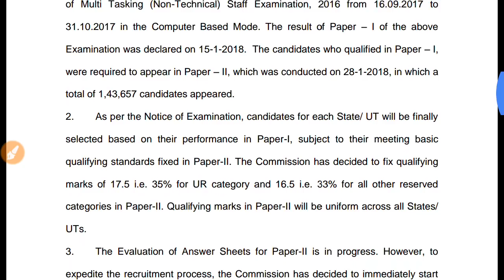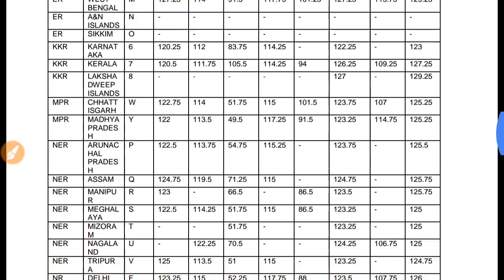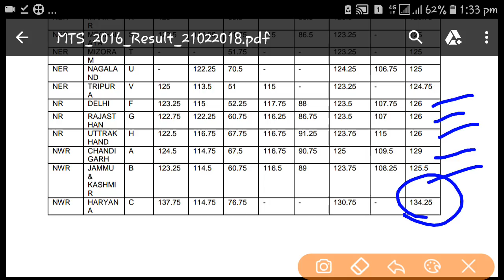SSC MTS Cut-off State Wise Result Cut-off Marks for Document Verification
SSC MTS Cut-off State Wise Result Cut-off Marks for Document Verification based on SSC MTS Tier-I Marks.